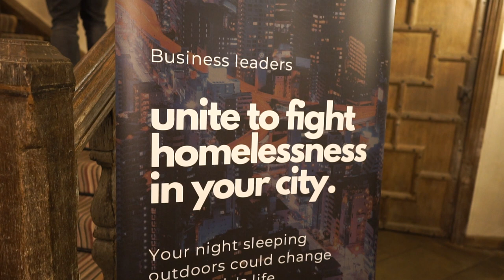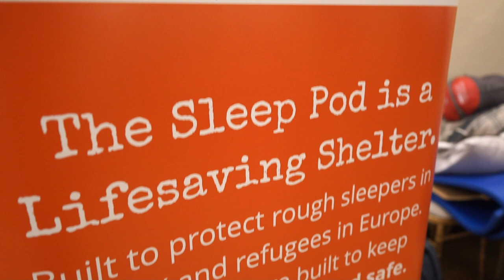NotHome Documentary by Xtanlee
A Documentary in support of the Homelessness Awareness Campaign in collaboration with CEO Sleepout.

CEOSLEEPOUT Kent (Leeds Castle)